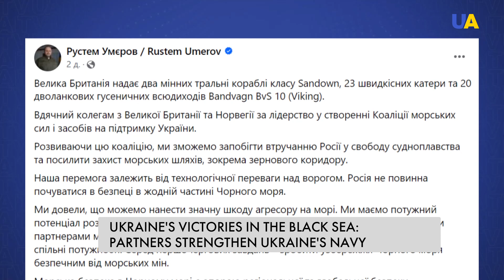Naval Support for Ukraine: UK-Norway Collaboration Against Common Threat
The UK and Norway have teamed up to help Ukraine strengthen its navy. The UK defence minister announced the formation of a coalition to build up naval capabilities at a joint press conference with the head of the Norwegian defence ministry. London already plans to send minesweepers, floating armoured vehicles and boats to Ukraine. How the world unites against common threat – watch in our news story.